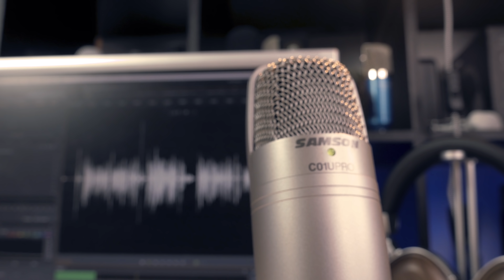Samson C01u Pro Mikrofon Test Review | Deutsch | TechBoss | 2018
Der Nachfolger des Samson C01U, das Samson C01U Pro heute im test! Stimme, Instrument, Grundrauschen, alles was so ein mic eben ausmacht wird hier getestet! Alle Aufnahmen sind natürlich unbearbeitet, damit ihr den reinen Klang des Samson C01U Pro hören könnt!

An alle Unterstützer: ❤❤❤ Herzlichen Dank! ❤❤❤ Ihr macht diesen Kanal erst möglich! ❤❤❤ Love you long time! ❤❤❤

Samson C01U Pro hier kaufen: